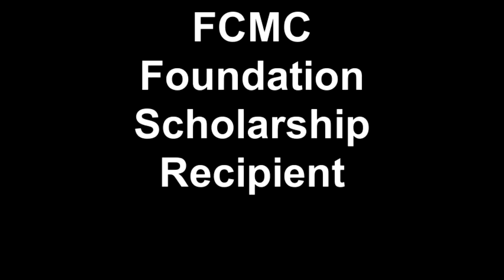FCMC Foundation Scholarship Recipient.mp4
Elaina Truax was a Scholarship Recipient and is working at FCMC while she attend College.